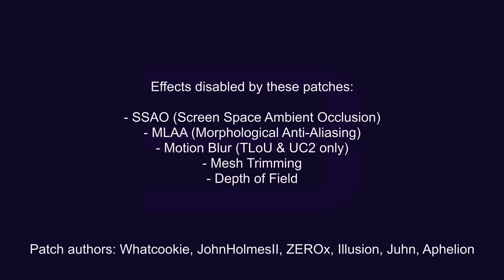RPCS3 - TLoU & Uncharted 2-3 Major performance & graphical improvements with new patch!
A lot of work has been done recently to improve the patches for The Last of Us and Uncharted 2-3, resulting in major performance and graphical improvements when compared to running RPCS3 without the patches. While some effects are disabled by the patches, the graphics still look great, and in some cases e.g disabling motion-blur. Can actually help the graphics look better.

Keep in mind that these patches are hacks, and we'll always be looking to improve RPCS3's accuracy to a point where these effects are rendered properly and don't need to be disabled. But with the added performance, and the fact that the graphics still look great with them disabled, the games can actually provide a good enough experience that users with high-end CPU's may want to start looking into testing them out.

The patches can be downloaded via RPCS3's new patch manager. Go to the "Manage" drop-down, then click "Game Patches". Download the community patches and enable whichever one you want to use for your gameID!

For more information on settings needed for The Last of Us, see the wiki . We used those settings plus 200% (1440p) resolution scaling.

Edited By: Aphelion
Recorded By: Aphelion (i7-8700k @4.9GHz) - Majority of the TLoU footage
Yahfz (i9-9900KS @5.2GHz) - TLoU first clip in the slums & Flame-Thrower comparison
ZeroX (i7-9900k @4.9 GHz) - Uncharted 2-3

0:00 - The Last of Us
3:19 - Uncharted 2: Among Thieves
4:05 - Uncharted 3: Drake’s Deception
4:59 - Closing